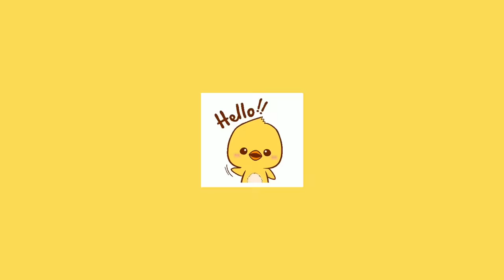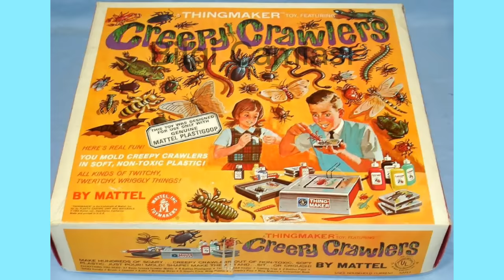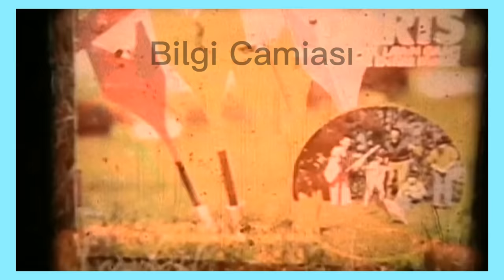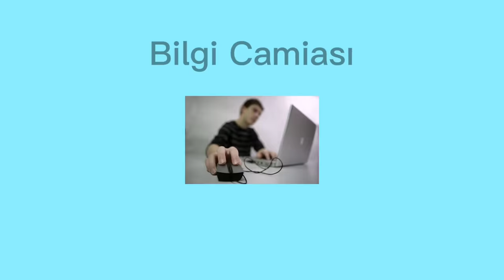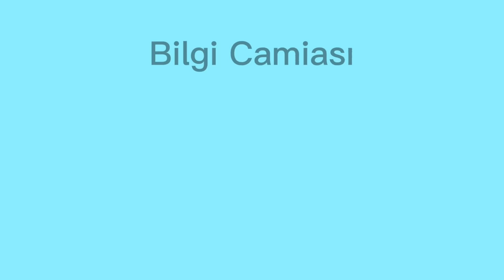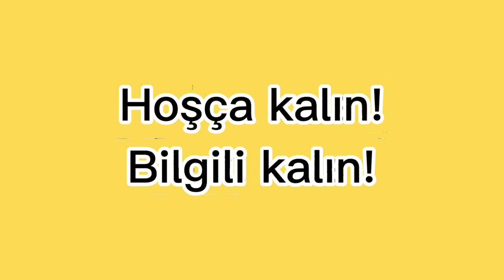YASAKLANMIŞ OYUNCAKLAR 😱 #2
SEN SUNUCUMUZA HALA GELMEDİN Mİ!

Bu videomuzda çok sevdiğiniz "Yasaklanmış Oyuncaklar" videomuzun 2. sini çektik. Gerçekten en garip ve ürkütücü oyuncaklar bu videodaydı diyebilirim.
Bizi izleyip dinleyen bebeklerden, yaralanmaya sebep olan oyuncaklara kadar çok heyecan verici bir videoydu. Umarım severek izlersiniz. Şimdiden herkese iyi seyirler.

Not: Buraya kadar okumuşsan yorumlara "oha" yazar mısın 😅 kimler okuyor anlarız bu sayede ;)

Videomuzu sevdiyseniz ve daha fazlasını istiyorsanız emeğime karşılık bir beğeniyi fazla görmeyin lütfen 😔

Başka bir videoya kadar Hoşça kalın! Bilgili kalın!

-Bilgi Camiası

➤ Yeni videoyu herkesten önce öğrenmek için bizi instagramdan mutlaka takip et!

➤ Yeni videoları herkesten önce öğrenmek, ve en ilginç videolarımı görmek için bizi tiktoktan mutlaka takip et!

➤ Bizimle sesli,görüntülü ve her şekilde sohbet edip eğlenmek istiyorsan discord sunucumuza kesinlikle katılmalısın!

➤  NE! Çektiğimiz eğlenceli oyun videoları ve canlı yayınlarını çektiğimiz 'OYUN CAMİASI' kanalımıza hala abone değil misin? Kesinlikle olmalısın! Çünkü orda çok eğleniyoruz! 😂

-video etiketleri-

barbie kamera yapımı,
rebekah wing barbie kamera,
kameralı barbie bebek,
barbie mit kamera,
barbie'nin içinden kamera çıktı,
barbie de kamera var mı,
kameralı barbie'ler,
barbie puppe mit kamera,
barbie'nin gözlerinde kamera var mı,
barbie bebek kamera,
barbie bebeğin içinde kamera var,
bella poarch barbie kamera arkası
bizi izleyen oyunlar,
bizi izleyen uygulamalar,
bizi izleyecekler,
brawl stars bizi izleyen karakterler
yasaklanmış animasyonlar,
yasaklanmış 10 oyun,
yasaklanmış tiktok videoları,
yasaklanmış oyun,
yasaklanmış çizgi filmler ve nedenleri,
yasaklanmış abur cuburlar,
yasaklanmış animasyon,
yasaklanmış bir doritos reklamı,
yasaklanmış bölümü,
yasaklanmış bölümleri,
yasaklanmış bim reklamı,
coca colanın yasaklanmış reklamı,
yasaklanmış çikolata reklamı,
yasaklanmış çizgi film bölümleri bilgi camiası,
yasaklanmış dalin reklamı,
yasaklanmış dondurma reklamı,
gumball yasaklanmış bölümler,
gacha life yasaklanmış dalin reklamı,
gumball'ın yasaklanmış bölümleri,
yasaklanmış reklamlar gacha life,
yasaklanmış havuzlar,
gumball'ın yasaklanmış bölümü,
yasaklanmış icatlar,
yasaklanmış korku oyunları,
yasaklanmış korku filmi,
yasaklanmış k pop,
yasaklanmış montaj,
ters maske yasaklanmış itemler,
billie nin yasaklanmış videosu,
yasaklanmış olan oyunlar,
yasaklanmış olan doritos reklamı,
yasaklanmış oyuncaklar filmi,
yasaklanmış olan,
yasaklanmış oyuncaklar,
yasaklanmış telefon oyunları,
yasaklanmış türk korku filmleri,
ülkelerde yasaklanmış köpekler,
yasaklanmış yiyecekler,
yasaklanmış yemekler,
yasaklanmış yerler,
yasaklanmış yayınlar,
dünyada yasaklanmış yiyecekler,
yasaklanmış 10 yemek,
yasaklanmış 10 bebek,
yasaklanmış 10 bölüm,
yasaklanmış 10 oyunlar,
yasaklanmış 10 silah,
yasaklanmış 5 oyun,
savaşlarda kullanılması yasaklanmış 8 silah
yasaklanmış oyuncaklar filmi,
berke kalfa yasaklanmış oyuncaklar
bilgi camiası yasaklanan,
bilgi camiası yasaklanmış,
bilgi camiası yasaklanmış oyuncaklar,
bilgi camiası yasaklanmış oyuncaklar 2,
hareket ederken yakalanan bebekler,
hareket ederken yakalanan heykeller,
hareket ederken kameraya yakalanan 5 kardan adam,
hareket ederken kameraya yakalanan,
hareket ederken kameralara yakalanan bebekler,
hareket ederken yakalanan şeyler,
hareket ederken yakalanan 10 bebek,
hareket ederken kameralara yakalanan 5 oyuncak,
hareket ederken kameraya yakalanan bebekler,
hareket ederken kameralara yakalanan heykeller,
popit videoları,
popit challenge,
popit takas,
popit asmr no talking,
popit nasıl yapılır,
popitler,
popit yapımı,
popit popit,
popit oyunları,
popit among us,
popit asmr,
popit açık artırma,
popit among us big,
popit asmr lilibu,
popit arkadaşlara komik şakalar,
popit alışverişi,
a pop it cake,
a pop it toy,
a pop its,
popit bim,
popit burçlar,
popit brawl stars,
popit blackpink,
popit challenge dila kent,
popit çikolata,
popit cake,
popit çikolata yapma,
popit çikolata kalıbı,
popit çizgi film,
popit çarpım tablosu,
popit canavarı,
popit dila kent,
popit diş macunu,
popit dobişko,
popit esmanur,
popit gizemi,
popit hırsızı,
popit hileler
popit yasaklanmış,
popit yasaklandı
kameralı oyunlar,
kameralı oyuncak araba,
kameralı oyuncak,
kameralı oyuncak drone,
kameralı oyuncak ayı,
kameralı oyuncak helikopter,
bilgi camiası kameralı oyunlar,
pqueen kameralı oyun,
hype kameralı oyun,
pqueen haramiler kameralı oyun,
oyun fatih'i kameralı yayın,
pqueen ekiple oyun kameralı